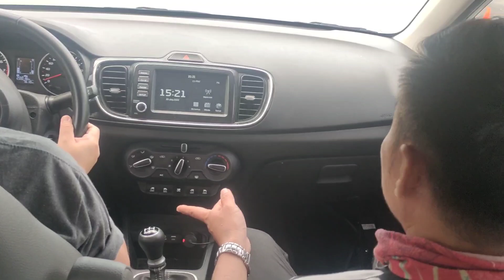Mommy Shiela's Driving Lesson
Shaughn Paul is diagnosed with Autism Spectrum Disorder since two Years Old. He has been doing continuous therapy session and one on one tutorial to help him manage his condition.

Today Mommy and Daddy went out for driving lesson .

kulit_mo_sharkie
shiechemech08

@Shaughn Paul Castillo
@Shiela Garcia-Castillo
@Paul Sharkie Castillo

shiela.g.castillo
kulit_mo_sharkie